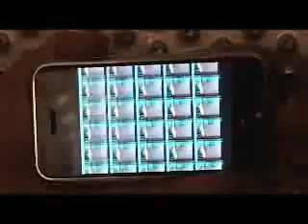My forever is here today secret version